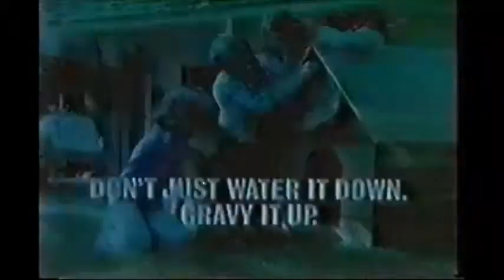1979 commercials gravy train dog food